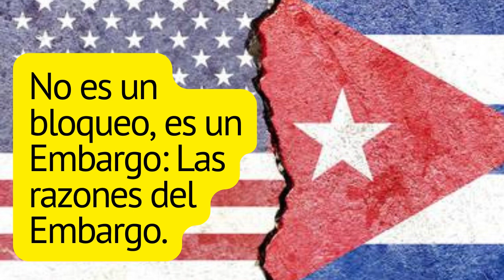No es un bloqueo, es un Embargo: Las razones del Embargo.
Detrás del embargo hay unas razones que llevaron el Embargo.